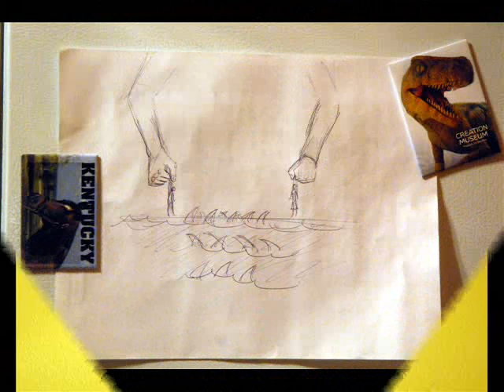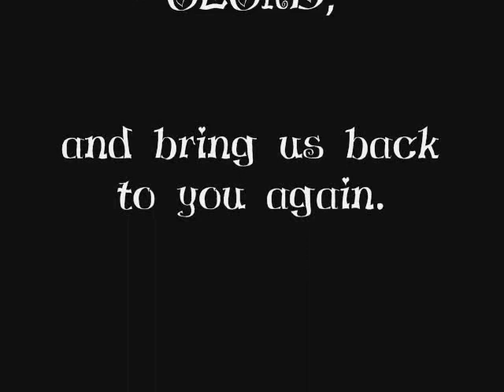Restoration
"He reached down from heaven and rescued me; he drew me out of deep waters." Psalm 18:16 - last night I was praying and thanking God for the vision he gave me about holding us up from the sharks. After I prayed, I read the Bible and this scripture jumped out at me and I could feel God saying. "see, I heard your prayers."
God does protect his own and he will restore. God uses all things to restore, he restores marriages, friendships and families. He restores health and fortune to those who love him. "Love Never Fails - 1 Cor 13:8"